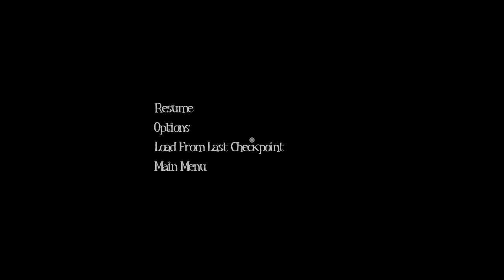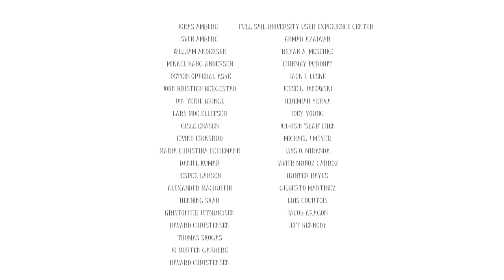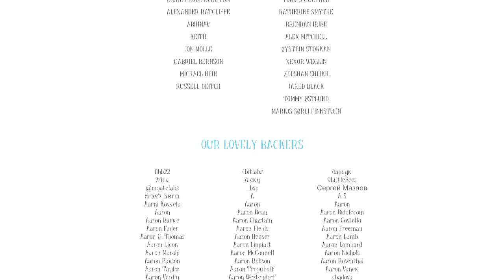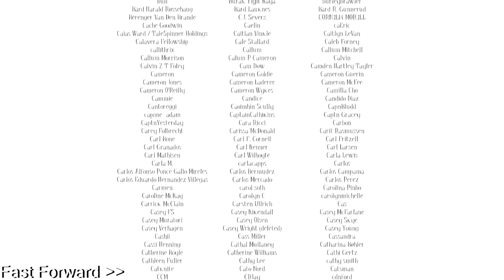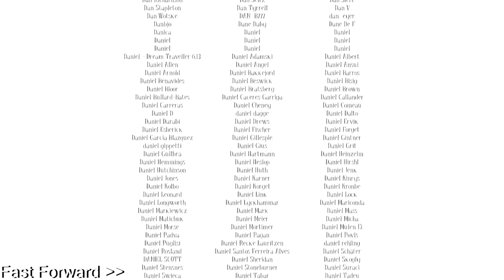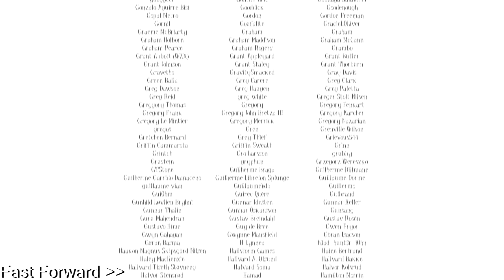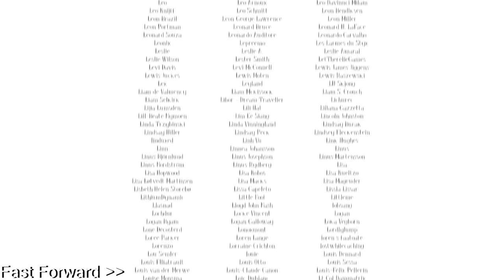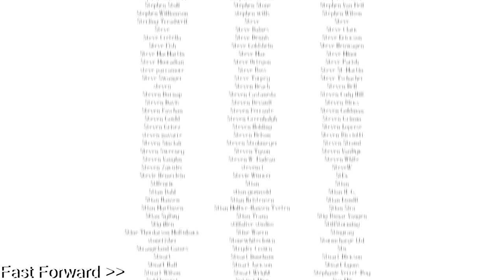Let's Play Among The Sleep (Blind) Finale: Fast Forward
So many backers...